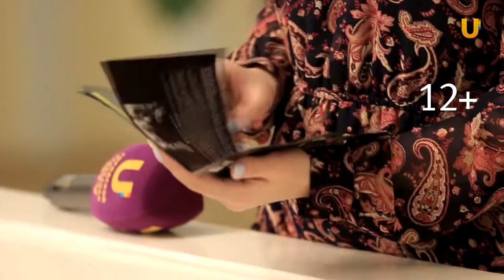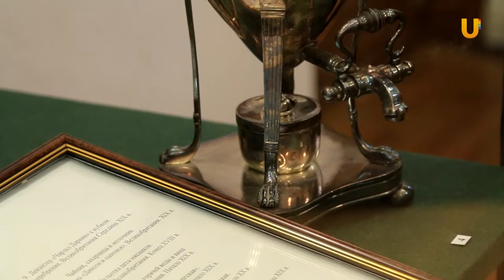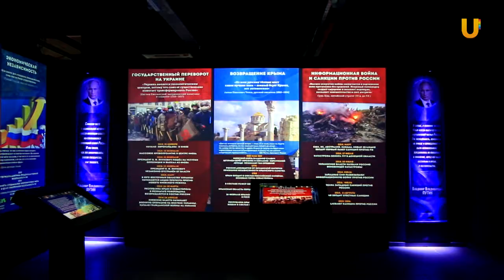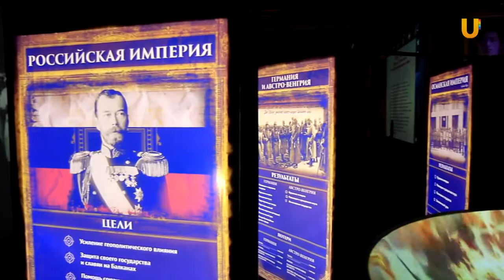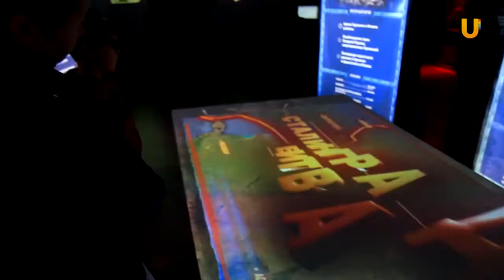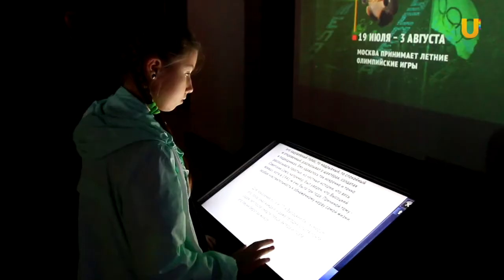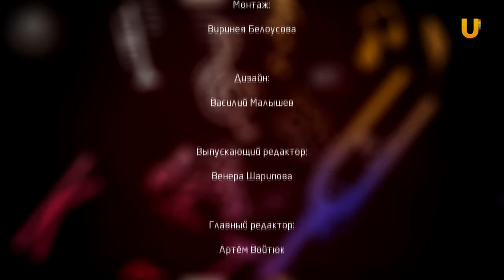Камертон #131. Выставки прошедшего сезона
В этом выпуске мы вспомним какие интересные выставки могли увидеть уфимцы в прошлом культурном сезоне.